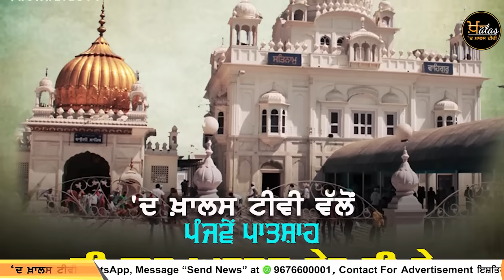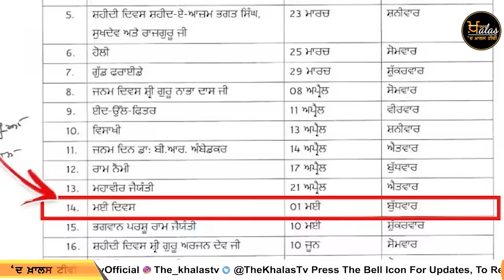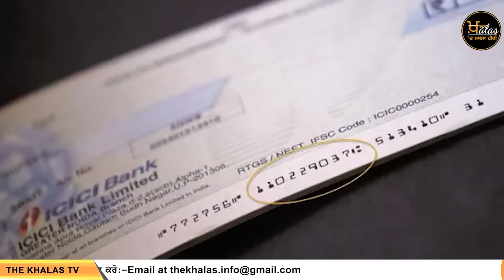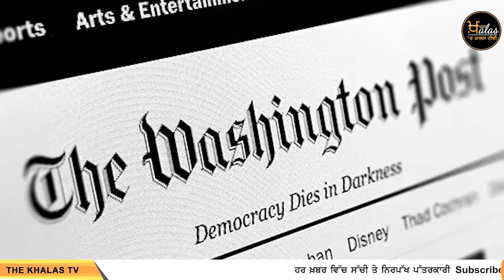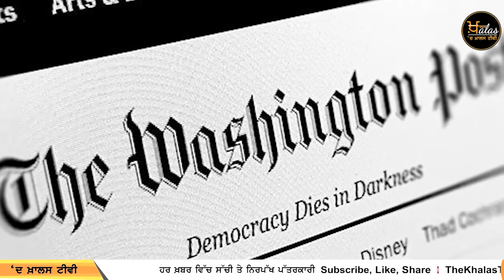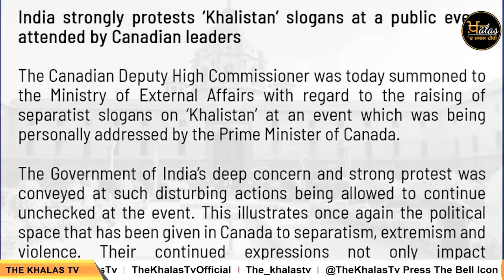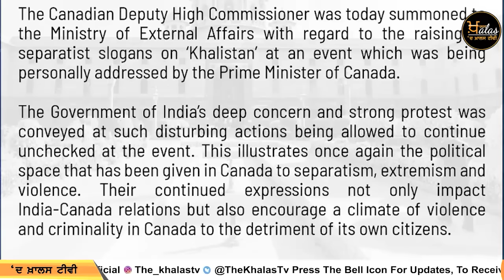Big News of Punjab | Harsharan Kaur | Punjabi News | 30 April 2024 | THE KHALAS TV